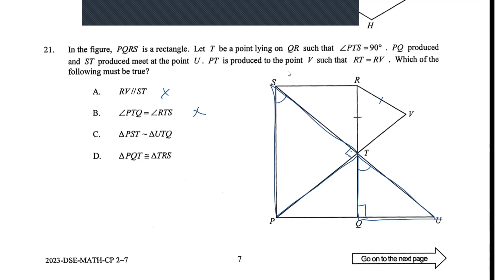DSE Maths (Core) PP 2023/II/Q21